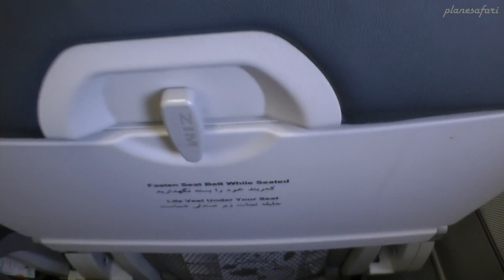Airbus A300B4-600 – Mahan Air's domestic widebody between Mashhad and Mehrabad